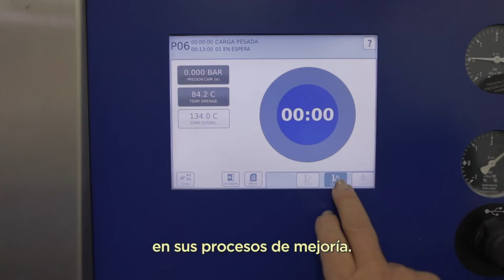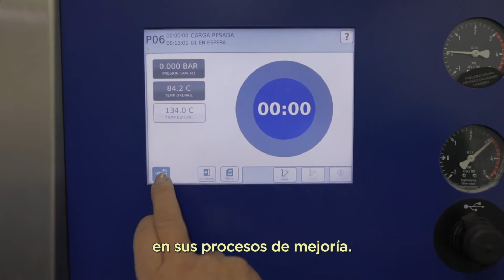CENA CONCIERTO 2019